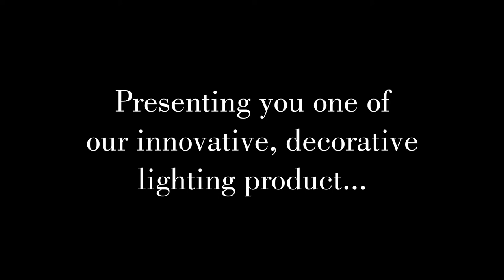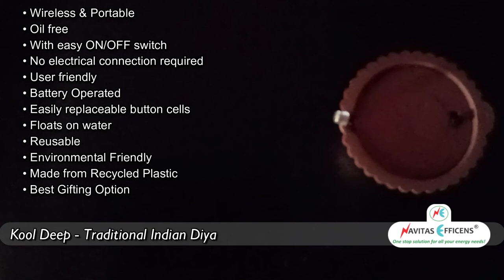Kool Deep Traditional Diya, Made in INDIA (English)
नेविटास इफिसेन्स द्वारे उत्पादीत Kool Deep - पारंपारिक भारतीय दिव्याची माहिती मराठी मधे पहायचे असल्यास या लिंकवर क्लिक करा

Kool Deep - Traditional Indian Diya

• Wireless & Portable
• Oil free
• With easy ON/OFF switch
• No electrical connection required
• User friendly
• Battery Operated
• Easily replaceable button cells
• Floats on water
• Reusable
• Environmental Friendly
• Made from Recycled Plastic
• Best Gifting Option